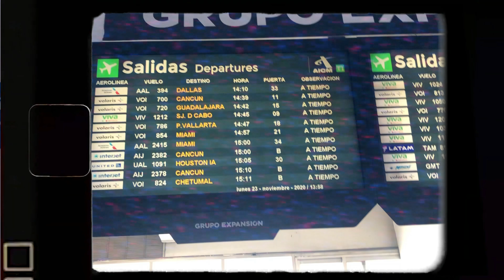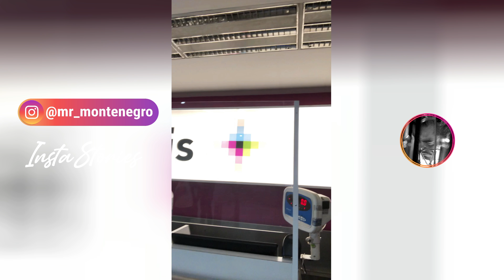UN VISTAZO detrás de cámaras del Festival de Jazz más importante de México I Por vía de mientras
¡Estamos de vuelta! y venimos con la batería recargada.
SI LO HACES NOS AYUDAS MUCHO A SEGUIR ADELANTE además de no perderte ninguno de los videos que preparamos para ti.
DÉJANOS UN COMENTARIO ya que son muy importantes para nosotros.
Iniciamos nuestra segunda temporada con una breve memoria visual que hicimos dedicada a la edición digital del RivieraMayaJazzFest del pasado noviembre de 2020.
SI QUIERES VER Y ESCUCHAR CADA UNA DE LAS FECHAS DEL FestivaldeJazz de la RivieraMaya 2020 completas entra a su canal oficial

El lineup:

⁣🎷  𝗡𝗼𝘃𝗶𝗲𝗺𝗯𝗿𝗲 𝟮𝟳⁣
Steffie Beltt
 🎹 𝗡𝗼𝘃𝗶𝗲𝗺𝗯𝗿𝗲 𝟮𝟴⁣
Elite Band⁣
DiegoMaroto Quartet⁣
🎸  𝗡𝗼𝘃𝗶𝗲𝗺𝗯𝗿𝗲 𝟮𝟵⁣
Memo Ruiz Bolero Flamenco⁣ & Jazz
Pepe Hernández & Paco Rosas Quintet ⁣

Gracias a nuestros amigos del Riviera Maya Jazz Festival por permitirnos ser parte de la aventura. ¿Listos para el 2021?
Producción Por Vía de Mientras:
Allan Montenegro

Miniatura
Enrique Román García